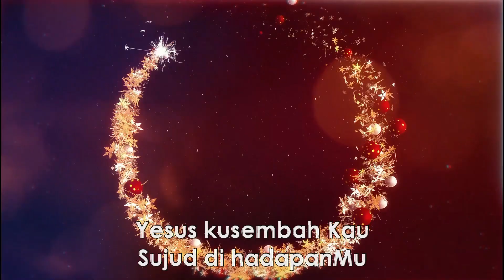Part3 - Khotbah Natal GBI Musi Palem Indah 24 Desember 2019